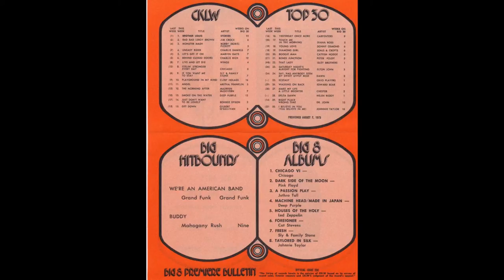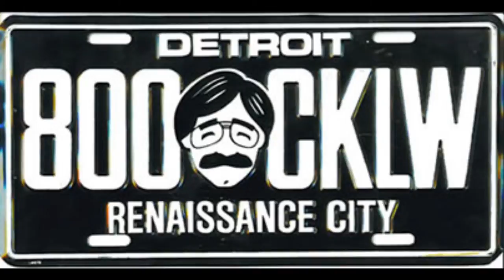CKLW Radio - Aircheck 3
CKLW from 1973 with Mike Kelly.